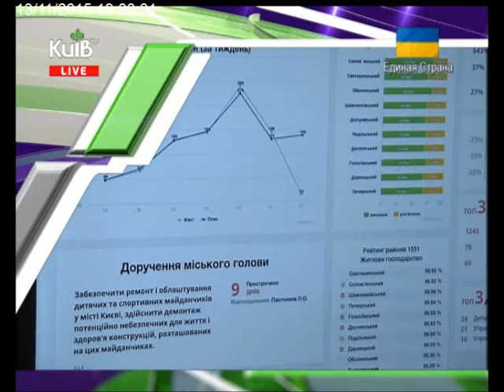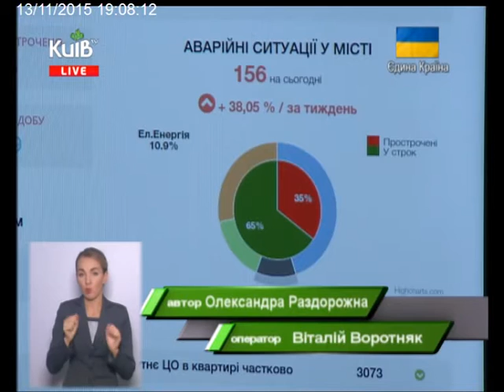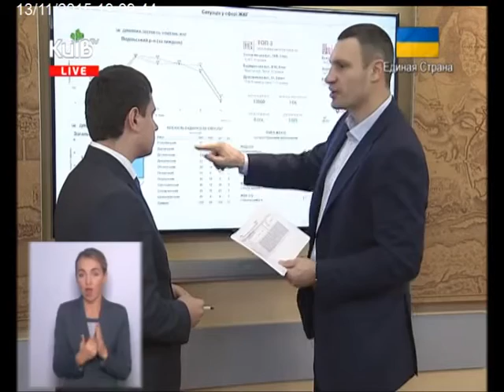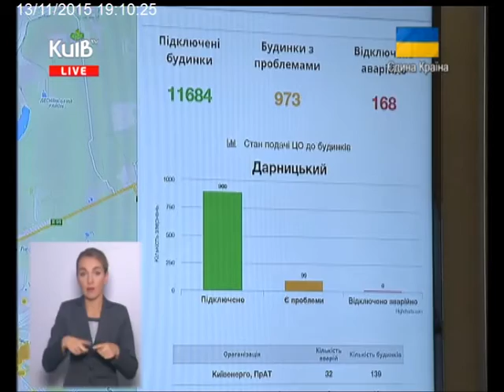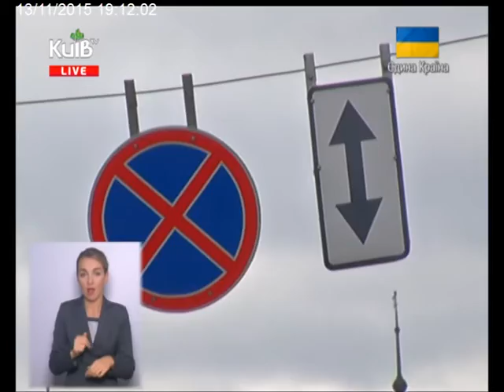13.11.15 Столичні телевізійні новини 19-00